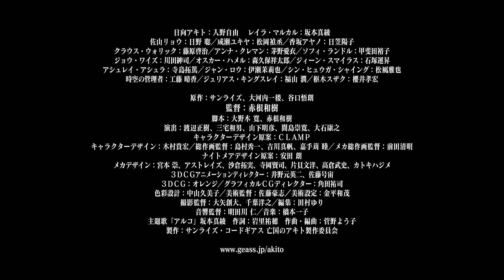コードギアス 亡国のアキト 最終章 劇場予告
この世界で生きるため、私は戦い続ける。
ギアスに導かれた者たちの終焉！「亡国のアキト」シリーズ堂々の完結！！

「コードギアス　亡国のアキト」　最終章　愛シキモノタチヘ　２０１６年２月６日（土）　劇場上映開始！